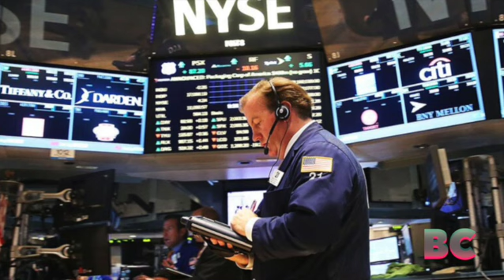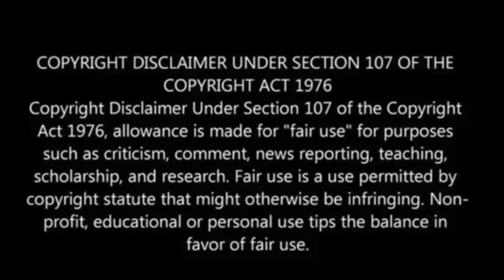Wall Street slips after tepid report on economy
On Monday, U.S. stocks started the week on a slightly downward trajectory, signaling a potential quiet period after experiencing their best week since March.

The S&P 500 index declined by 8.58 points, equivalent to 0.2%, settling at 4,273.79. The Dow Jones Industrial Average saw a drop of 199.90 points, or 0.6%, reaching 33,562.86.

Similarly, the Nasdaq composite slipped by 11.34 points, or 0.1%, ending at 13,229.43, the Associated Press reported.